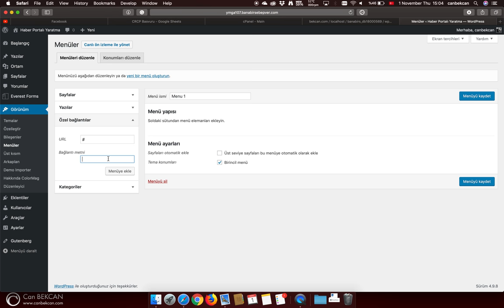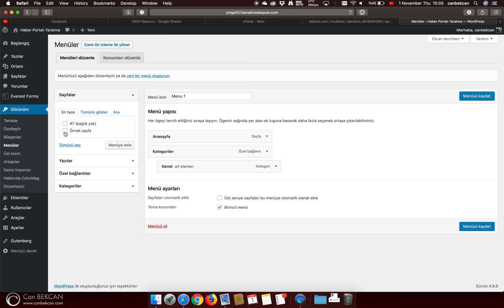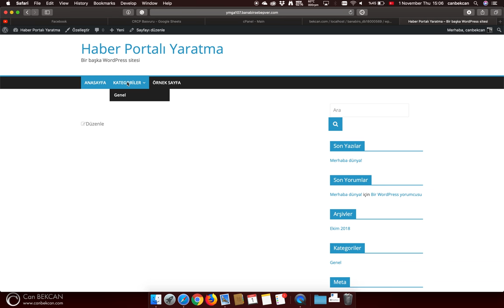Wordpress Menü Oluşturma